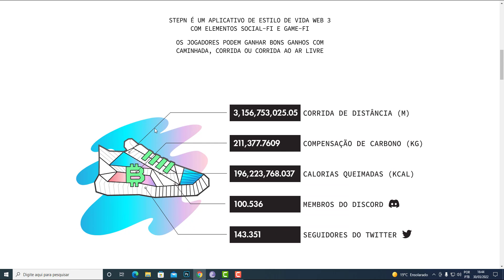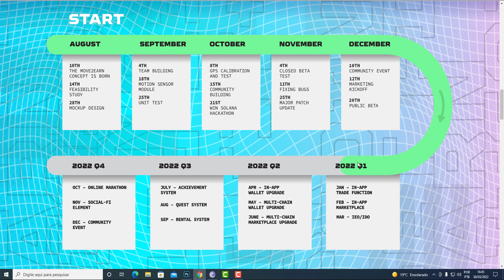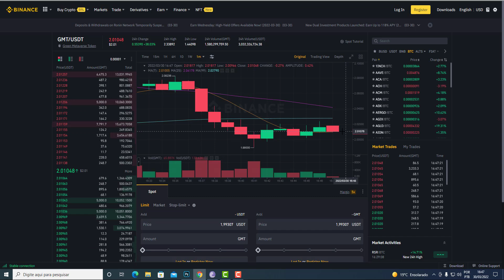TOKEN LISTADO NA BINANCE EXCHANGE CRYPTO NÃO PARA DE VALORIZAR = CRIPTOMOEDA EXPLOSIVA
ronin
paulo guedes

Em agosto de 2018, Binance e outras três grandes bolsas arrecadaram US$ 32 milhões para um projeto de moeda estável. A ideia de moedas estáveis é fornecer uma criptomoeda sem a notória volatilidade do Bitcoin e outros ativos digitais populares.[8] token